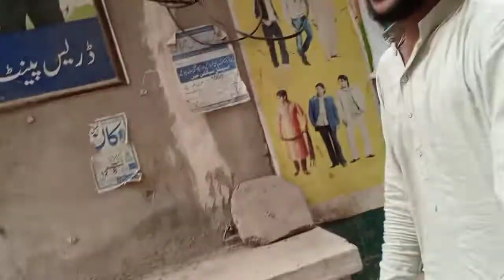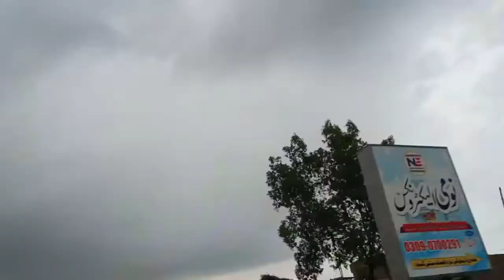Enjoy beautiful weather🥰 meet my fan in pattoki (Umair vlog)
I hope you enjoyed this video please like and share and comment and subscribe my YouTube channel thank you for all YouTube team and YouTube family please keep it up sport subscribe channel share my channel your friends and family members and keep a sport it love you all